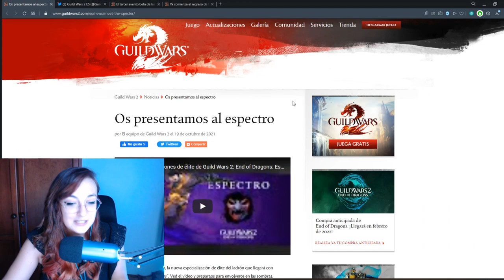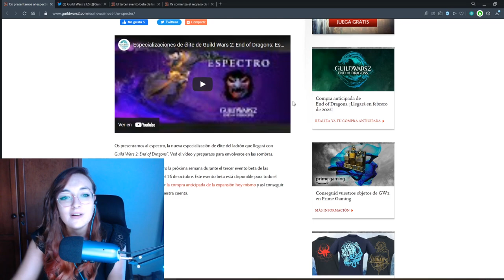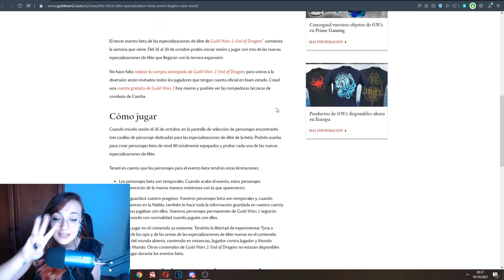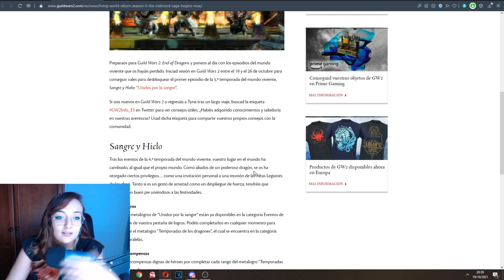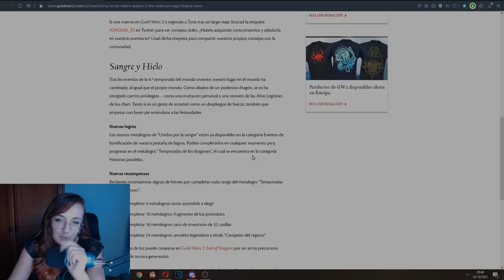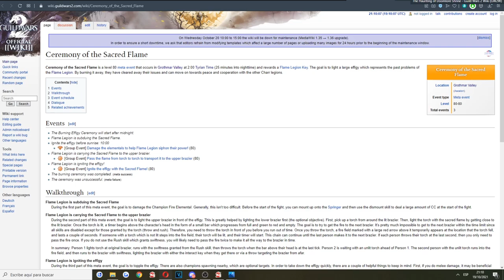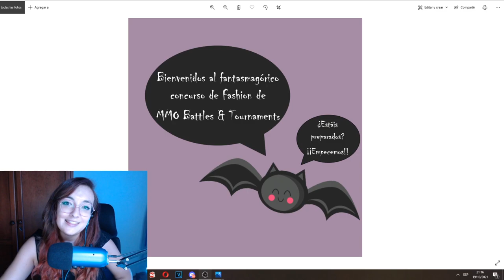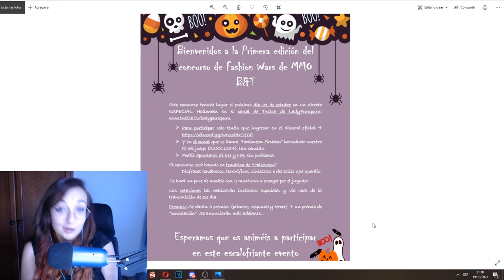YA ESTA AQUÍ, EL NUEVO LADRON: ESPECTRO. Guild Wars 2 ESP Nueva espec, nuevos logros y mucho más...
Muy buenas a todos, por aquí os traigo un nuevo video noticiario de Guild Wars 2, en esta ocasión, es sobre la nueva especialización del ladrón, el Espectro y además la nueva tanda de logros de Temporada de Dragones.

El enlace al servidor de discord para acceder a nuestra comunidad y participar en el evento de Halloween:

O bien podéis mandarme un mensaje privado o agregarme a amigos:
LadyPurupuru#2540

00:00 Introducción
02:08 Nueva especialización del ladrón: Espectro.
03:20 Reacción al tráiler
12:11 Tercera beta de especializaciones: toda la información
14:06 Nuevos logros: Unidos por la Sangre
15:46: Como desbloquear el capitulo nuevo
16:18 Primer vistazo de los logros
20:23 Nuevo contenido del Comercio del León Negro.
21:16 Nuevo mapa: Valle de Grothmar
22:21 Descripción de logros en detalles
23:07 Acceder a la Caverna de Khan Ur
24:19 Puzle de salto: El dédalo al dedillo
25:53 Aventuras/Carrera
26:23 Toda la información de los 4 Metaeventos
28:03 Buscadora consumada: Encuentra a Calix
28:50 Final: Nuevo concurso, evento de Guild Chat y mas...